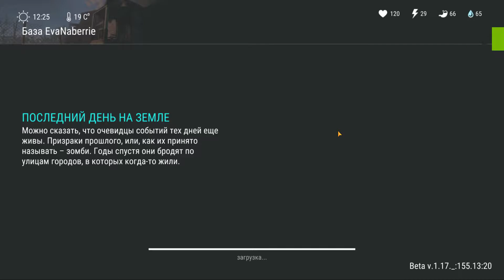Рейд базы EvaNaberrie - Last Day on Earth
Пойдёт!